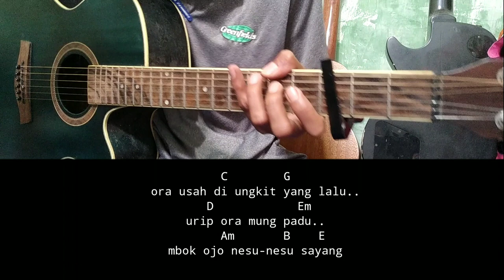( Kunci Gitar ) Helleh - Denny caknan // tutorial gitar pemula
Halo sobat kali ini ada lagu terbaru Denny caknan helleh

Lirik Helleh

Title : helleh
Artis : Denny caknan
Song writer : Denny caknan